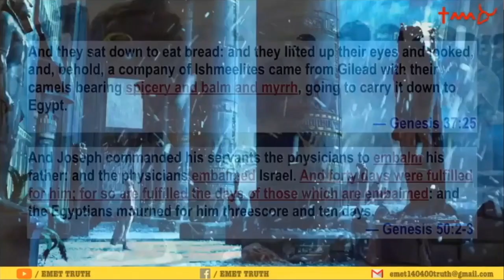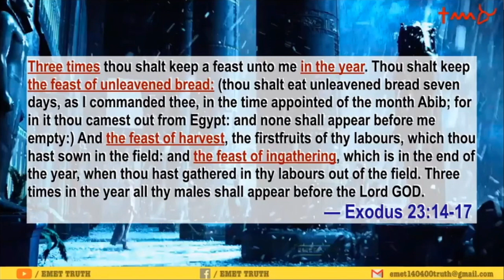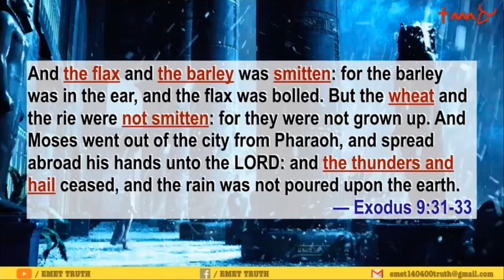Undesigned Coincidences(Part-6/9) ఐగుప్తీయుల మీదకు దేవుడు రప్పించిన పది తెగుళ్లు నిజంగానే జరిగాయా?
బైబిల్ ప్రామాణికతను నిరూపించే Undesigned Coincidences (Part - 6/9) | An Argument for the Veracity of Biblical Text

ఐగుప్తీయుల మీదకు దేవుడు రప్పించిన పది తెగుళ్లు నిజంగానే జరిగాయా?

Online seminar conducted on 25 April 2020